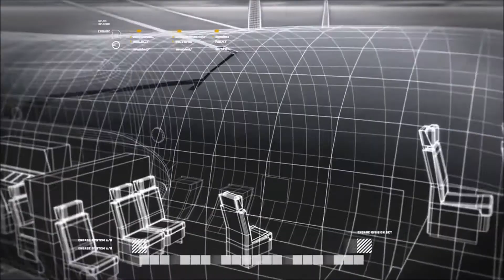[6] Call Of Duty 4: Modern Warfare Remastered Campaign Walkthrough (No Commentary)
It's good to see Captain Price once again.